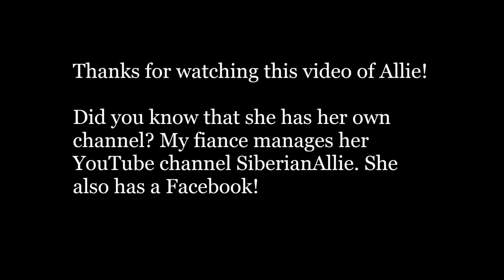siberian husky; dog park in the fall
11.18.13; lots of footage of our 19 month old siberian husky, allie at the dog park. sorry for the shakiness in some of this.. it's hard to film a husky running. lol.

also, did you know that allie has her own channel & facebook? my fiance uploads videos & we both maintain the facebook account. :D find more of this silly husky at: